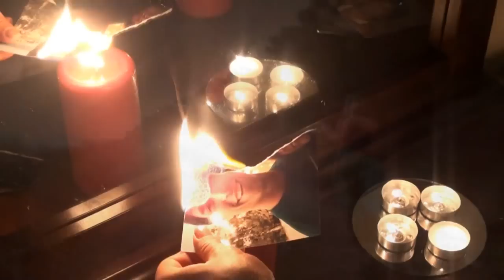"Admit It" Music Video by Kristi Salas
This is the music video for my original song, "Admit It".  It's a story of the struggle between heartbreak and the strength to move on.  Special thanks to Josh Martinez for filming the video, and Royce Nelson for assisting on set.  This song was originally recorded and produced by "The Difference Duo" of North Hollywood, and executive produced by Justin Walden.  Yes, that's my real life ex-boyfriend, Brett Heatley in the photographs.  (Don't worry, no feelings were hurt in the making of this video! ;)  I had his permission)  Thanks to everyone who helped out!  I hope you like it!

xoxo,
Kristi

ps. if it isn't playing smoothly, please let the video upload fully before attempting to play it.  Took me months to realize that was the only problem.